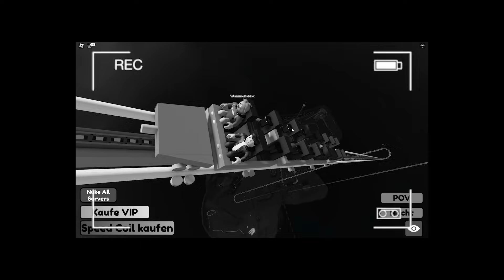WIR FAHREN DIE HÖCHSTE ACHTERBAHN AUF ROBLOX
🌟 Zu Vitamine » @VitamineRoblox